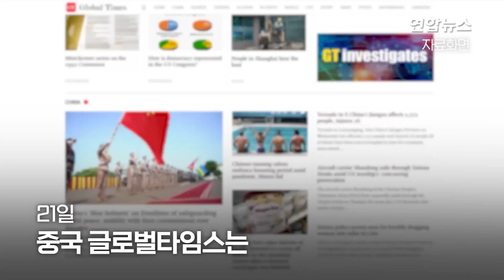미 구축함 대만해협 항행 반발하더니…중 항모도 같은 날 통과 / 연합뉴스 (Yonhapnews)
미 구축함 대만해협 항행 반발하더니…중 항모도 같은 날 통과

    (서울=연합뉴스) 대만을 둘러싼 미·중 갈등이 고조되는 가운데 미국 구축함과 중국 항공모함이 같은 날 대만 해협을 통과했던 것으로 파악됐습니다.

    21일 중국 글로벌타임스에 따르면 중국 인민해방군 항공모함 산둥함이 정비를 마치고 기지로 복귀하는 과정에서 19일 대만 해협을 경유했습니다.

    같은 날 미 해군 미사일 구축함 벤폴드함(DDG-65)도 대만 해협을 통과했습니다.

이에 중국 인민해방군 동부전구는 해·공군 전력을 동원해 추적하며 감시 활동을 벌인 것으로 알려졌습니다.

    이와 관련, 미 해군 7함대는 홈페이지를 통해 "벤폴드함은 국제법에 따른 국제수역에서 대만 해협을 통과했다"면서 "대만 해협 항행은 자유롭고 개방된 인도·태평양을 위한 미국의 약속을 보여준다"고 밝혔습니다.

    글로벌타임스는 중국의 익명 전문가를 인용해 산둥함의 대만 해협 통과는 실무적 필요에 따른 것으로 랴오닝성 소재 다롄 조선소에서 예정된 정비를 마치고 최단 항로로 하이난성 싼야의 모항에 복귀하는 과정에서 이뤄진 것으로 보인다고 전했습니다.

    미국 구축함의 기동에 맞대응할 의도로 대만 해협에 항모를 파견한 것은 아니라는 취지입니다.

    한편, 미국 구축함이 대만해협을 통과한 다음날 중국 군용기 3대가 대만 방공식별구역(ADIZ)에 진입했습니다.

    대만 국방부는 전날 중국 인민해방군 소속 젠(殲·J)-16 전투기 두 대와 Y-8 대잠 초계기 1대가 대만 남서쪽 ADIZ에 진입했다고 발표했습니다.

    대만군은 즉각 전투기를 출격시키고 경고 방송을 하는 한편 기체 추적을 위한 방공 미사일 시스템을 가동했습니다. 영상으로 보시죠.

    제작: 김건태·김규비
    영상: 로이터·미 해군 유튜브·미 국방부 영상정보배포시스템·CCTV7 유튜브·TWMC Army 유튜브